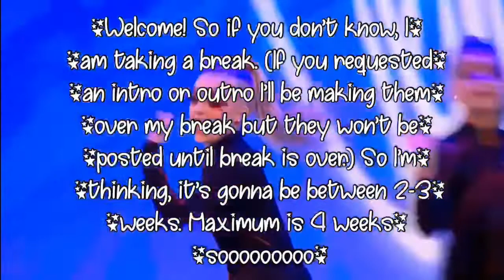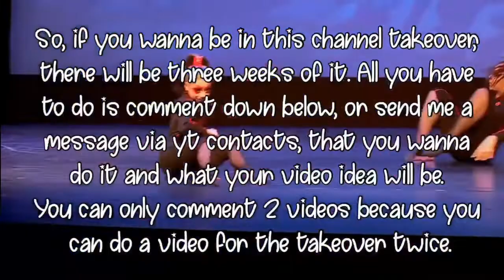Taking a Break Plus Channel Takeover!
Roaring 20s by Panic! At the Disco
Heart beat
I’m a mess by Bebe Rexha
This Town by Niall Horan

Videos:
LifetimeTV
Lifetime

Images:
Google.com

This is just a fan based video! I hope that all enjoyed and that no profit is to be made! Thank you!!

-Snow💕